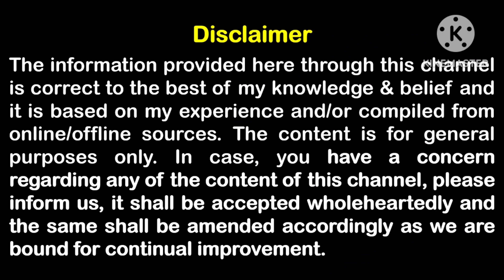बहू कैसी कैसी होती है | 5 Types Of Daughter-In-Law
Hello friends kaise hai aap sab!
Aaj hum baat karege ki bahu kaisi kaisi hoti hai 5tarah ki bahu par baat karege unka kaisa behaviour hota hai

The information provided here through this channel is correct to the best of my knowledge & belief and it is based on my experience and/or compiled from online/offline sources. The content is for general purposes only. In case, you have a concern regarding any of the content of this channel, please inform us, it shall be accepted wholeheartedly and the same shall be amended accordingly as we are bound for continual improvement.